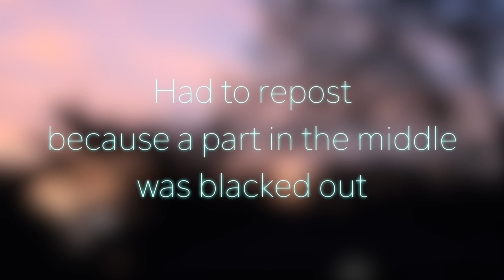World's Catfishing Time Record Broken !!!!!!!!!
In this video we break the world's catfishing time record. Also we caught 9 catfish.